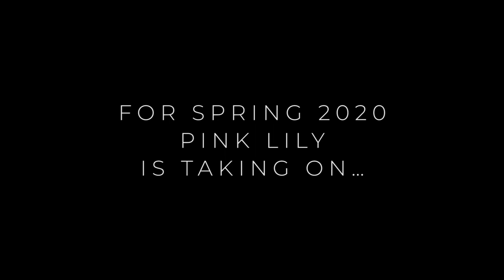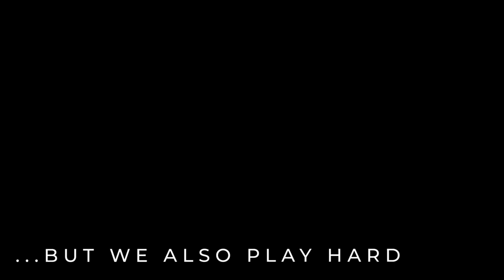Behind The Scenes at our Punta Cana Collection Shoot!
Hundreds of styles available now in our biggest collection of the year!